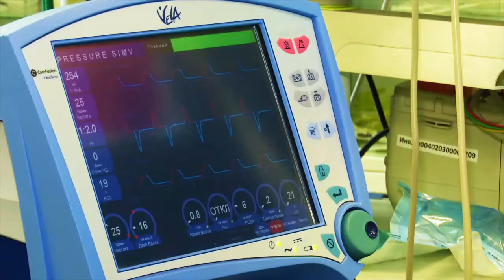Интервью с граффити-художником Азатом Алеевым